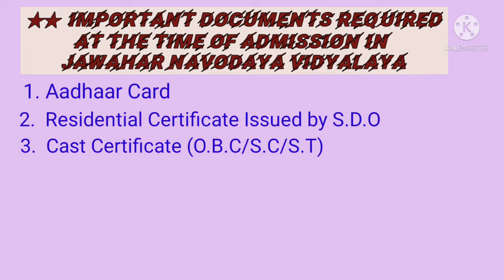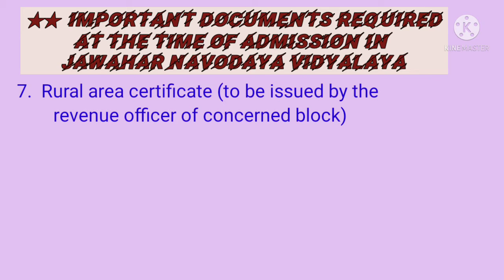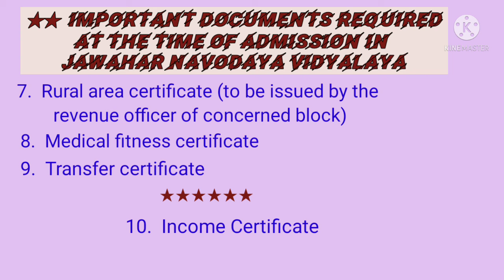Important documents required at the time of admission in Jawahar Navodaya vidyalaya class 6.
Important documents required at the time of admission in Jawahar Navodaya vidyalaya. Important documents after result  in class 6 from win academy by Sarmina Mam.